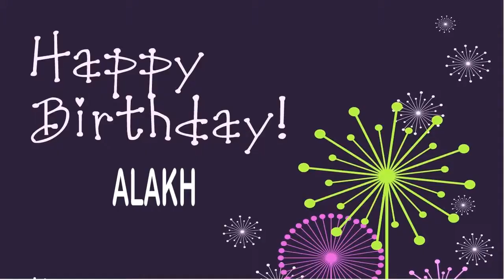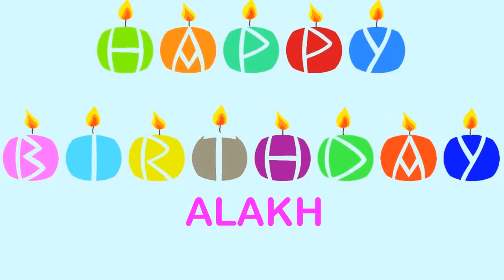Alakh Birthday Wishes & Mensajes